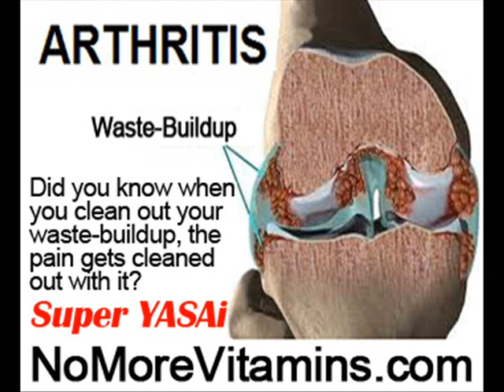How To Get Rid Of Arthritis Pain Naturally by NoMoreVitamins com